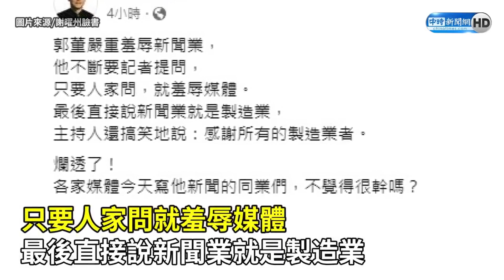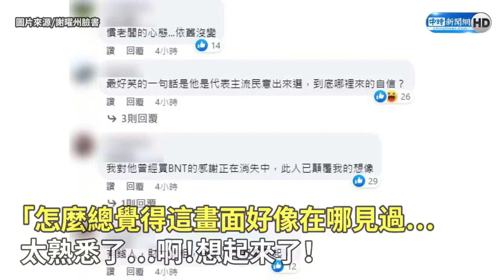【全程字幕】郭台銘羞辱新聞記者遭砲轟 侯友宜回應了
00:00 郭台銘羞辱新聞記者遭砲轟　侯友宜回應了
00:26 郭台銘言行遭媒體人砲轟